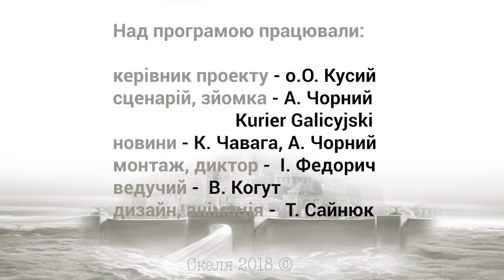Skelia 70 (maj 2018)